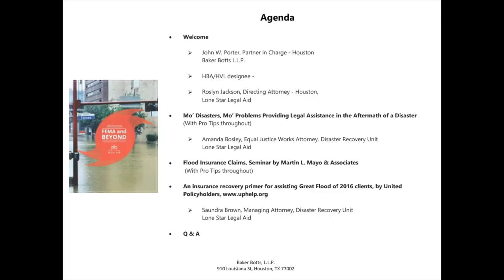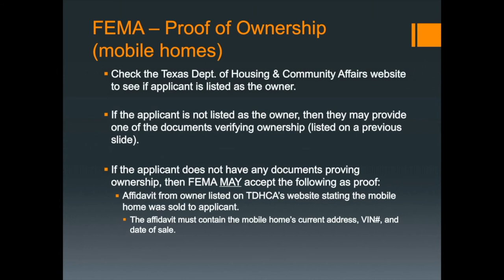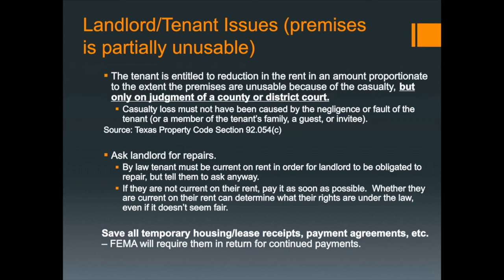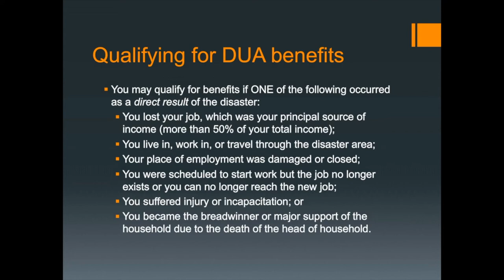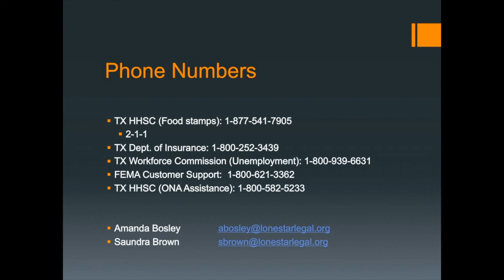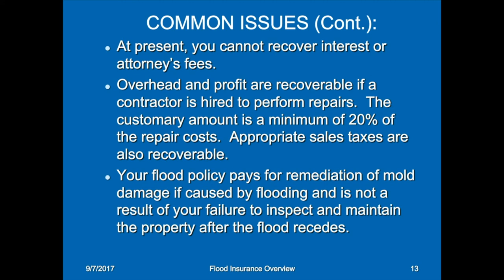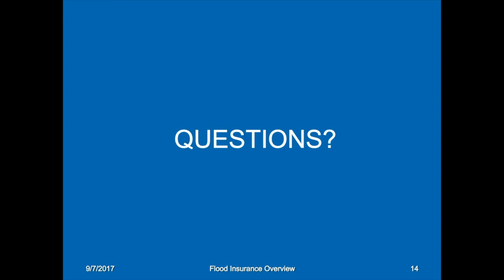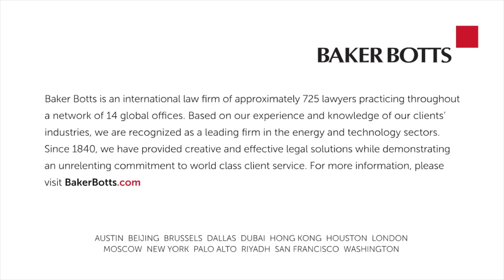FEMA & Beyond: Disaster Legal Services Training for Pro Bono Attorneys